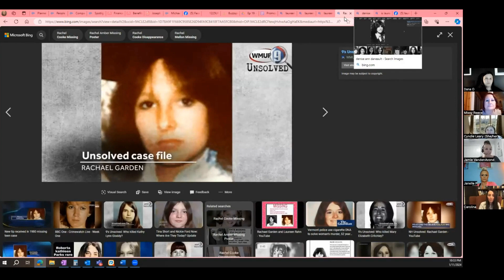Speculating Wildly About Crime: Laureen Rahn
In this episode of Speculating Wildly About Crime, we delve into the unsolved case of Laureen Rahn, a 14-year-old girl who mysteriously disappeared from her home in 1980. Listen as we explore the strange circumstances surrounding this case, such as the unidentified late-night phone calls, unconfirmed eyewitness accounts of Laureen, and the three missing girls with uncanny similarities.
Disappearance of Laureen Rahn - Wikipedia

The Forty Year Search For Laureen Rahn — Murder, She Told: Maine & New England True Crime (murdershetold.com)

Music licensed from Premium Beat
Groovy by INPLUSMUSIC